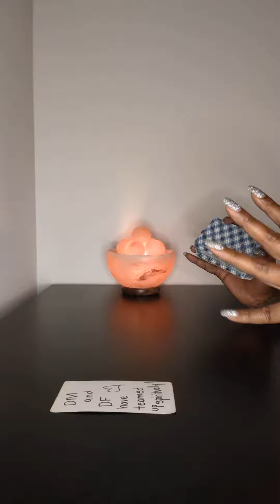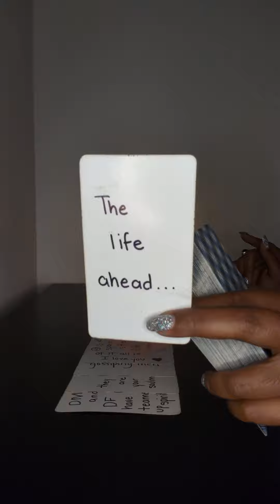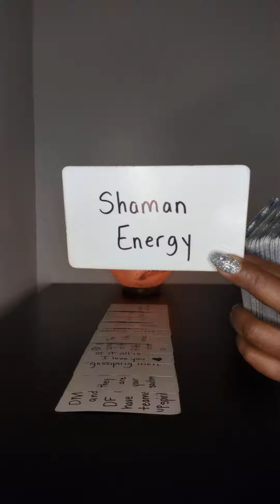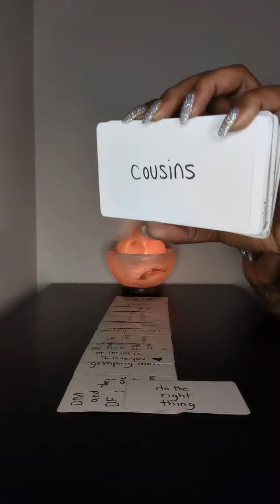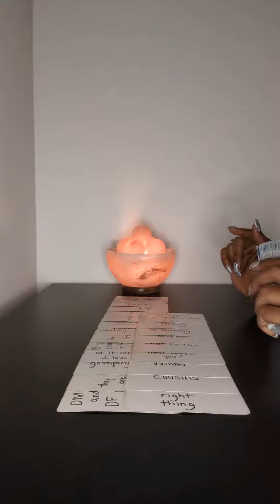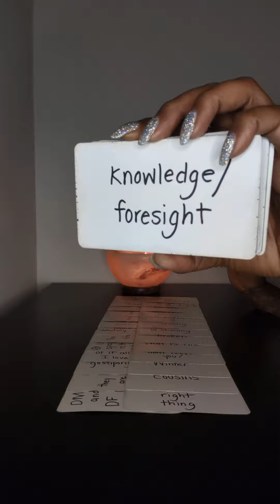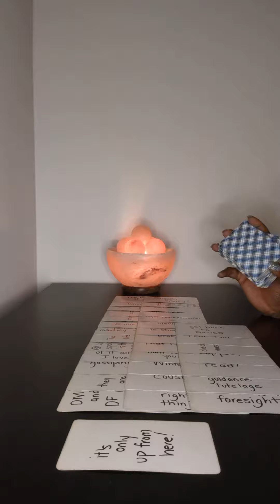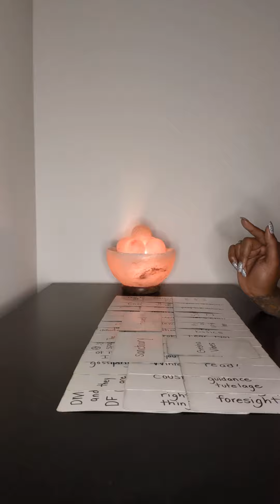They thought you were insinuating a future event, but now they are living out your Divine prediction